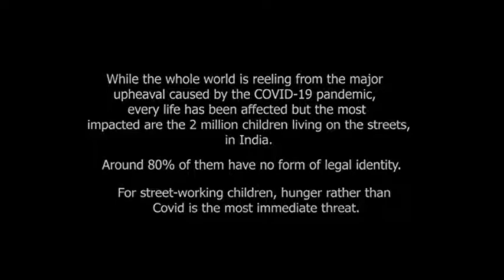Hichhki - A short movie || Manish Paul